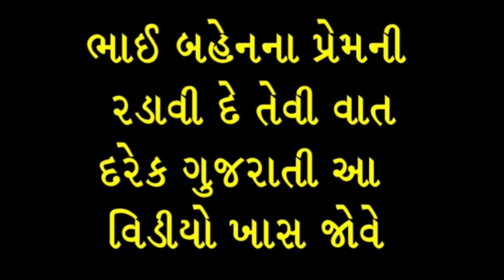ભાઈ બહેનના પ્રેમ ની રડાવી દે તેવી વાત # સામાજિક વાત # શિલ્પા સાબવા # shilpa sabva